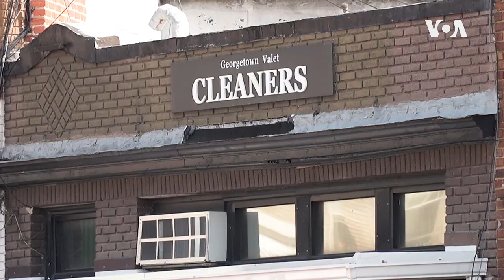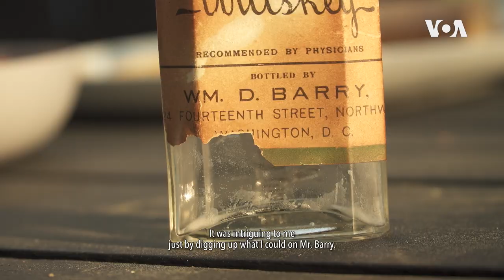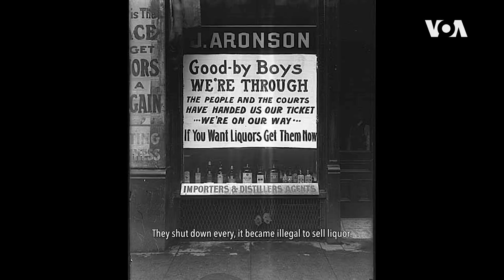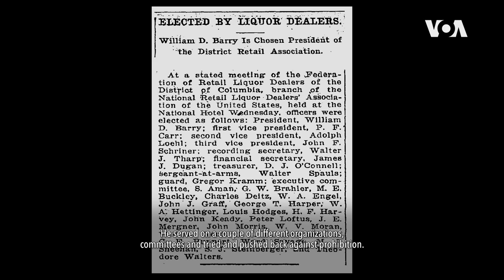Whiskey Revival | VOA Connect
We go on a tour of local history as two residents of Washington, D.C. revive a whiskey brand from early in the last century, a journey that started with a home renovation in the 1980s.